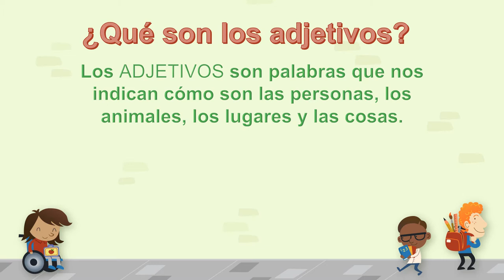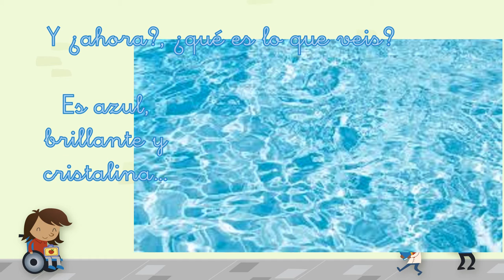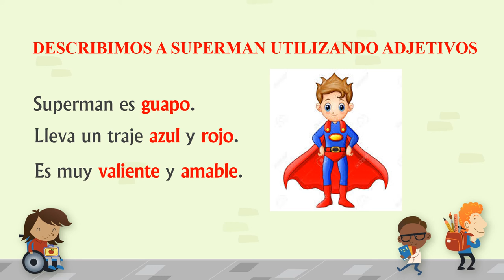VALDEBERNARDO 1º EP. LENGUA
El adjetivo